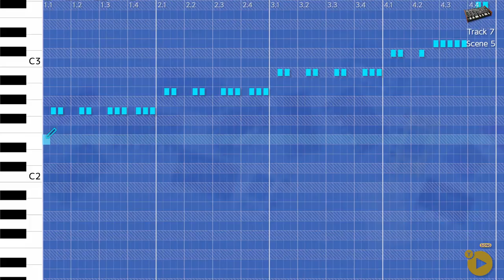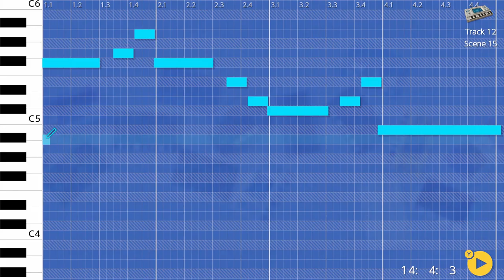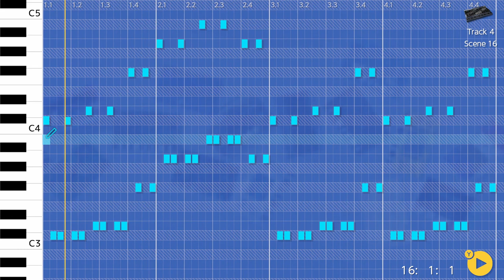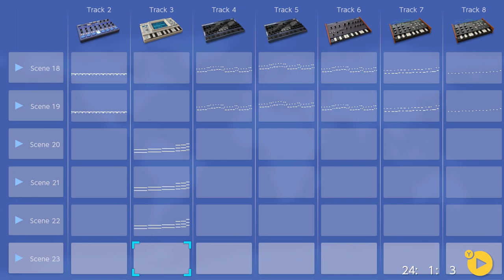Dance2000 - Korg Gadget, Nintendo Switch.